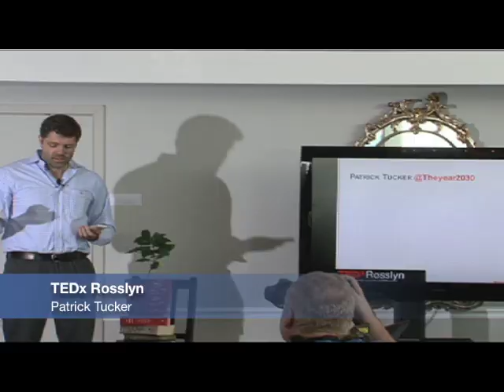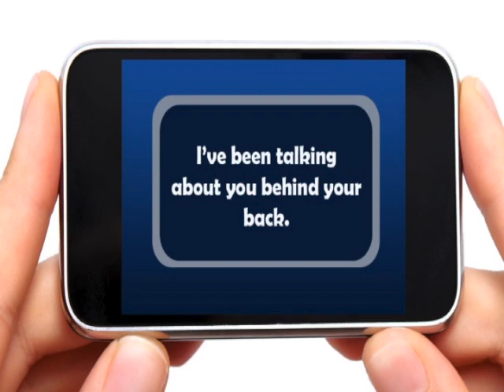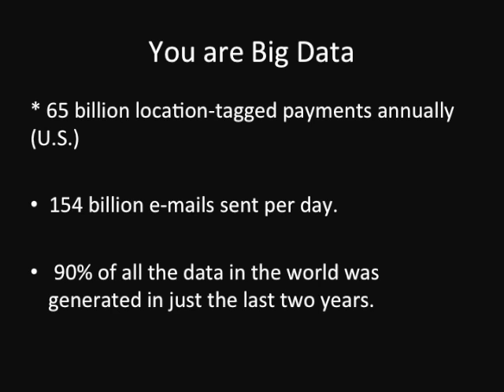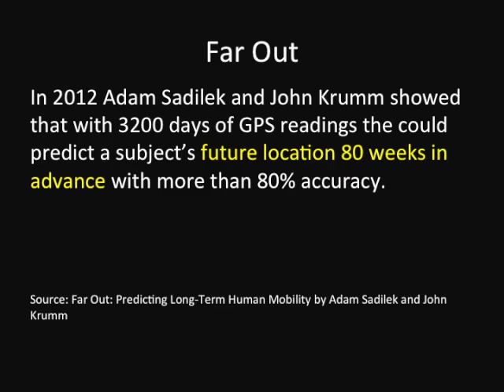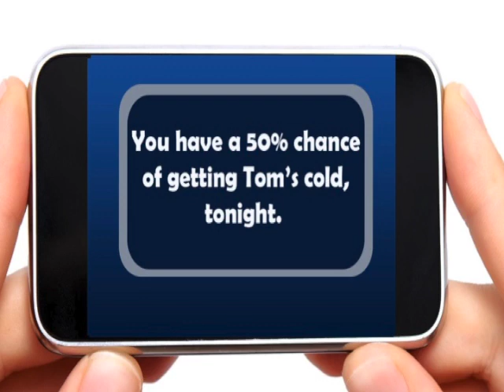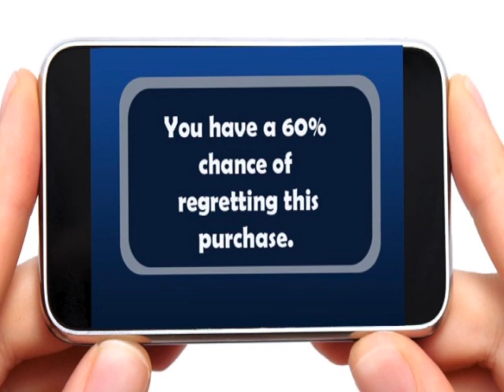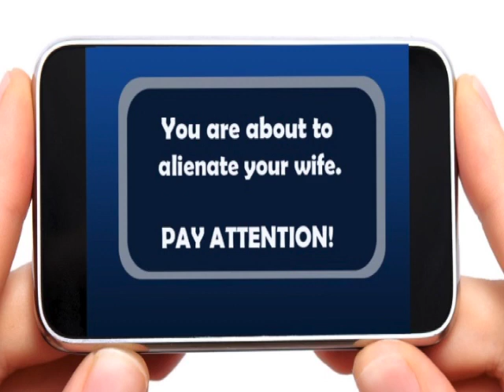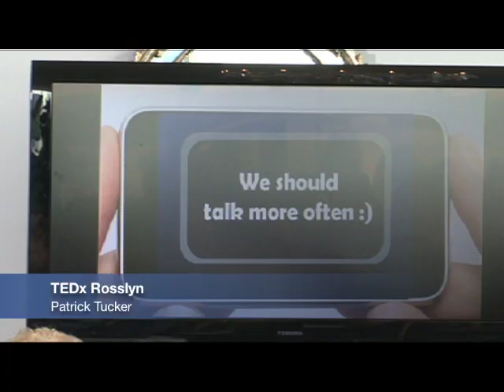Hello Again: Patrick Tucker at TEDxRosslyn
Patrick Tucker, deputy editor at the Futurist magazine, envisions devices that can predict with certainty whether or not the purchase you are about to make is a good one — or even if your behavior will alienate your spouse!

Video edited by Matt Nelson, TEDxRosslyn videographer.